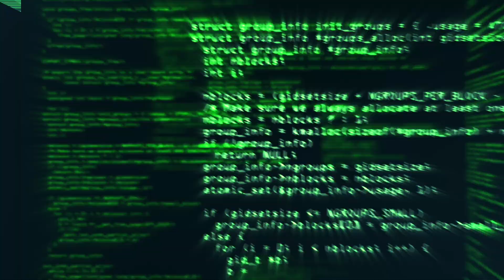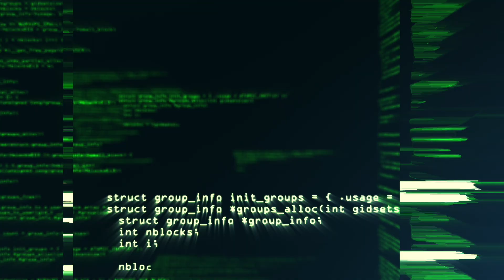Jordan Abecasis iat the EGLAVATOR, hs invention helps with shoulder pain with stability and relief.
The Adam Rehabilitation framework is a platform to stabilize your shoulder

With Jordan's invention, a user can enjoy the Safest &  Most Stable upper body exercise system with the brand new ADAM Performance Brace Package.

- Minimal Strain on Your Joints
- Improve Performance
- Full Workout in 3 Minutes
- Use Anywhere, Any time
- Alleviate Golfers Elbow & Tennis Elbow

This system is designed to improve mobility, stability and strength by providing support for the arms and elbows. Each performance set includes an expert level 64 page training guide to ensure your Success.

TechEDTV with Dr. Edwin Hernandez your host!